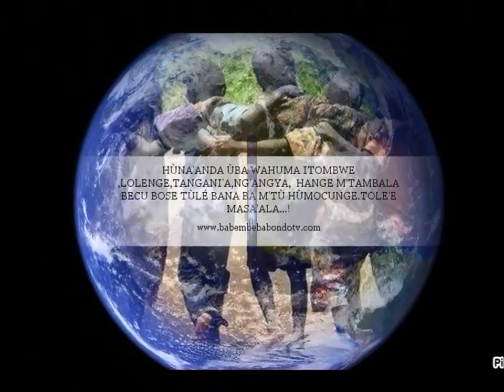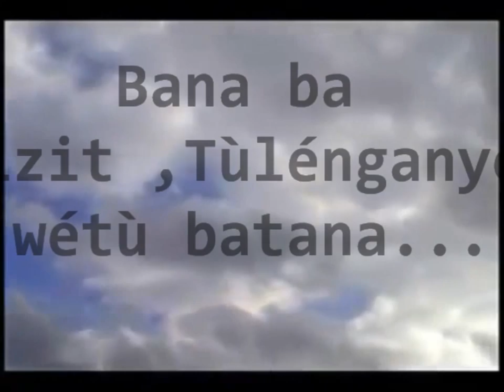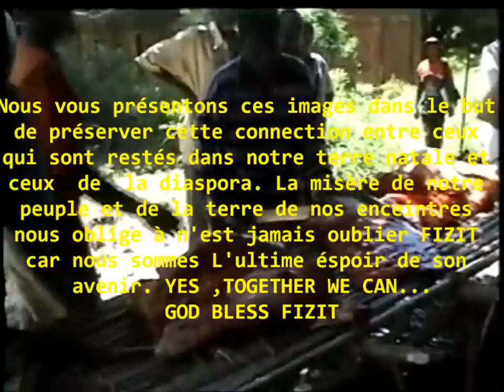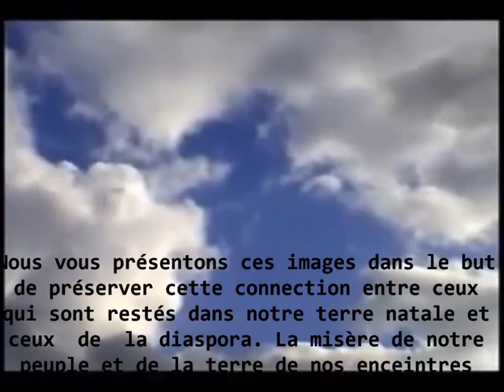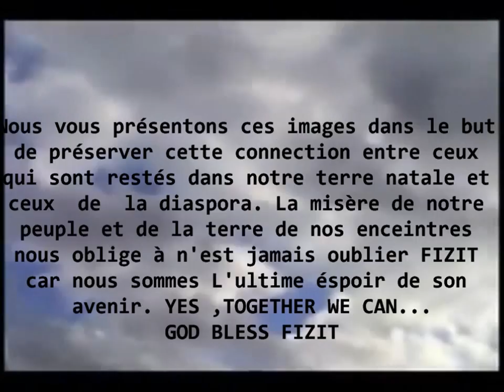BABONDO (BBTV) : ACTIVITÉS CA 'WÉTÙ FIZI -ITOMBWE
Nous vous présentons ces images dans le but de préserver cette connexion entre ceux qui sont restés dans notre terre natale et ceux  de  la diaspora. La misère de notre peuple et de la terre de nos enceintres nous oblige à n'est jamais oublier FIZIT car nous sommes L'ultime espoir de son avenir. YES ,TOGETHER WE CAN...
GOD BLESS FIZIT

A'ôme étû becu imangolocaloca bino bisusanyo bya 'wétû ,alé ï 'watéléca Babondo bose hose halya hatûlé tatûhibélélé ûcwahûmine (FIZI-ITOMBWE).Mi'ûbakano yose hélémoĥitana hemo Babûcwa nétû na yétû Zone, tahénatûma becu tûhi'ane émima tû'été biih ,shi'éta becu ité BWISÉNGÛ NA BWISE'ELELO bwa cétû mbûka.TÛNABA HAMOCUNGE TA'ÛLÉ ÉNATÛÛTA TÛ'ÉTÉ. ABECA HELELA FIZIT.
MWAKOLE